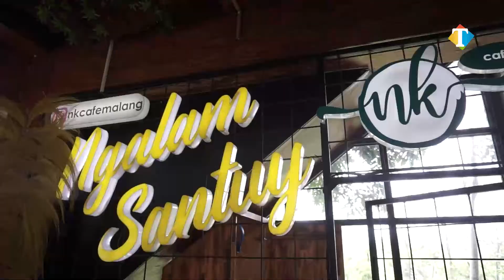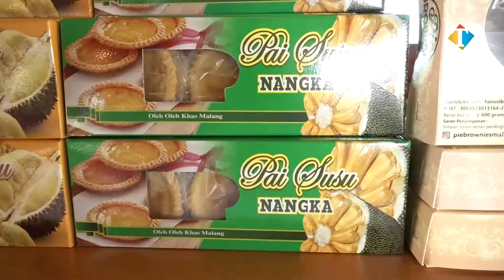Nikmati Durian dengan Nuansa Alam, Durian NK Cafe Segera Hadir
Kolaborasi menarik dilakukan sejumlah pengusaha dalam acara bertajuk 'Incip-incip Durian Bareng Gus Azmi'. event yang diselenggarakan di NK Cafe pada Selasa (15/2/2022) itu, mengajak tamu undangan untuk mencicipi buah durian bareng salah satu youtuber kondang, yaitu Muhammad Ulul Azmi Askandar al-Abshor atau akrab disapa Gus Azmi.

Selan dihadiri langsung oleh Gus Azmi, acara yang dikonsep ganyeng dan santai itu juga dihadiri oleh Ketua Pengurus Wilayah Nahdlatul Ulama (PWNU) Jawa Timur KH Marzuki Mustamar

Selain itu, beberapa tokoh pengusaha di Malang hadir di dalam acara tersebut. Seperti pemilik NK Cafe Djoni Sujatmoko, Inisiator Rumah Sedekah Nur Shodiq Askandar, owner NDC Esthetic Denthal Clinic dokter Nina, Direktur JatimTIMES Lazuardi Firdaus.

Durian tersebut didatangkan langsung dari perkebunan buah durian milik pengusaha asal Pasuruan, yaitu Syamsul Mahmud

Menurutnya, NK Cafe memiliki suasana dan lokasi yang pas untuk menikmati buah senikmat durian. Dikelilingi  nuansa alam, dengan hamparan sawah yang ditata apik dan sisi belakang di-layout dengan mempertahankan konsep alami,

Sebagai informasi, durian NK Cafe rencananya mulai dapat dinikmati pada Jumat (18/2/2022) mendatang. Dan buah duriannya akan didatangkan dari kebun milik Syamsul yang ada di Pasuruan.